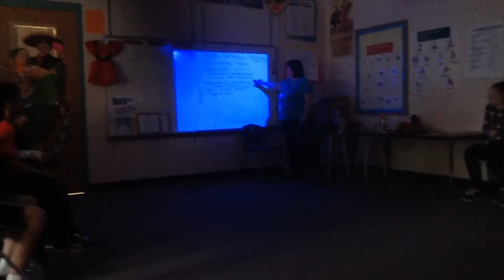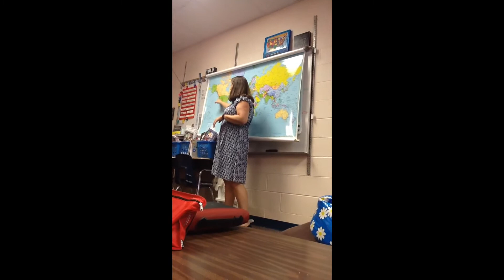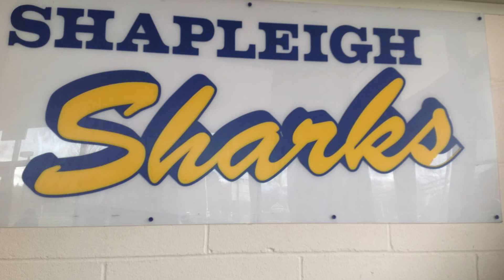Day in the Life